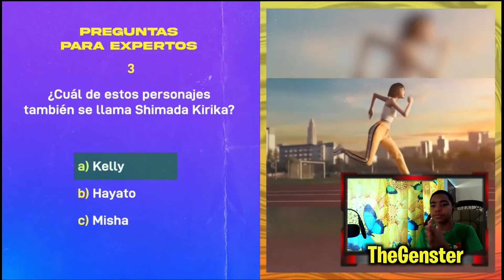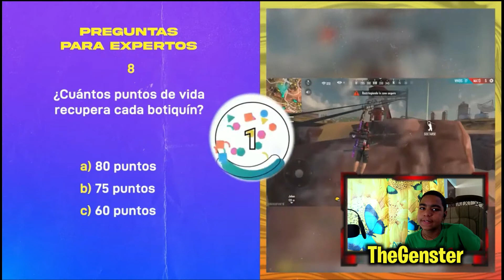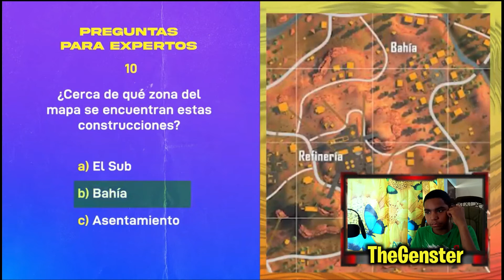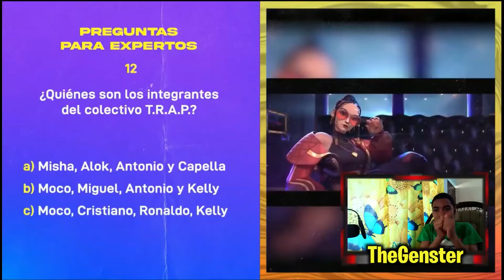¿Cuanto SABES de FREE FIRE? 🤨 *Si respondes BIEN eres VETERANO*‼️FREE FIRE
Canal de: @LeitoVzla

SeRompioLaTaza ElCanelilla Thenino freefire thenino comoconseguirelpañueolodelatortuga thedonato thehectorino isacdiaz janki ruokff leodani antronix shull machika yair17 luzigaming pintia RG4oficial RG4PLAGA ComoSerInfluencerDeGarena ComoSerInfluecerDeFreeFireEnTiktok #ComoGanarMasDeMilSeguidoresAlMes ComoSerYoutuberDeFreeFire omegle esmilo free FIRE trucos, 6 bubgs que solo los veteranos saben, que paso con la mp40 cobra, como conseguir la mp40 cobra grátis , free fire 2020, free fire 2021,como conseguir el pañuelo de la tortuga, como conseguir el traje de camis y el pañuelo deq la tortuga , como conseguir el cuello de la tortuga después de los 100 jiros, SAQUEN CLIPS, saquen clips dale hay *parodia*, johnna ventura, tikimau,toy insano, bubg para conseguir los puños K.O, truco para conseguir El traje de K.O, truco para tener la ruleta en 9 diamantes, zelika es el pero de la comunidad?, como conseguir la nueva skin de free fire , como Conseguir el pañuelo de la tortuga negro y la skin daño carmesi,me subestiman,como ser influencer, como ser influencer de free fire, como ser influencer de tiktok OMEGLE, buscando novia en omegle, esmilo, haciendo creer a la gente que los skipee, entro a omegle pero solo puedo decir una palabra, monito rd .